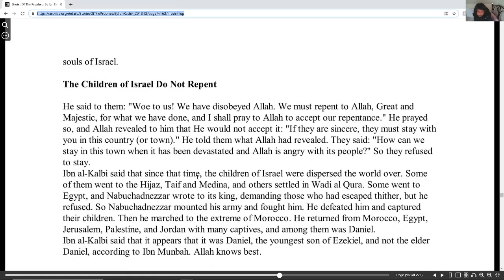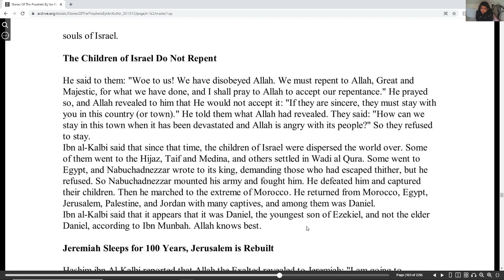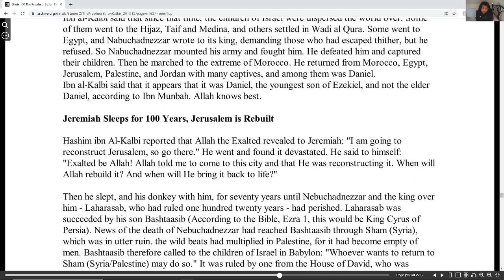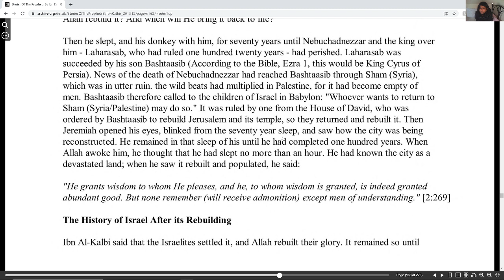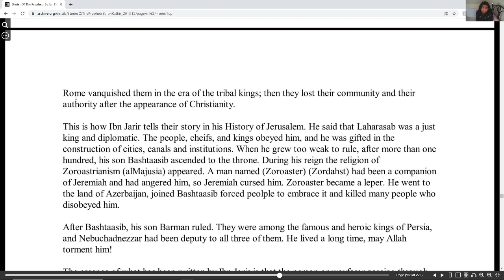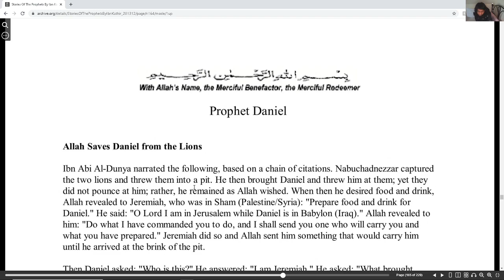Stories of the Prophets Prophet Jeremiah part 3